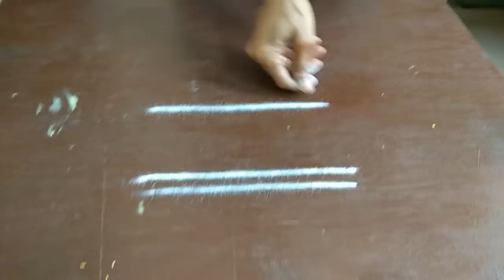Easy Apartment Kolam Designs||Simple Apartment Kolam designs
Hi Friends today I have shared some of the apartment kolams.This will be very useful to beginners.Thease are all very simple and easy apartment kolam designs or flat kolams for begginers.hope you all enjoy this.For more kolam designs please like and subscribe our channel Yuvi's Best Creations.Thank you dear friends!!
Love
Raji